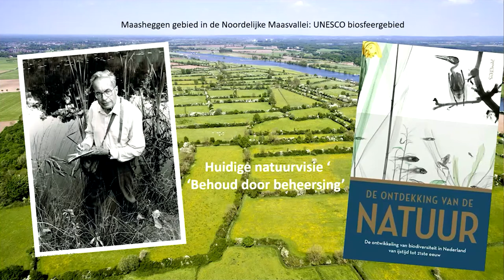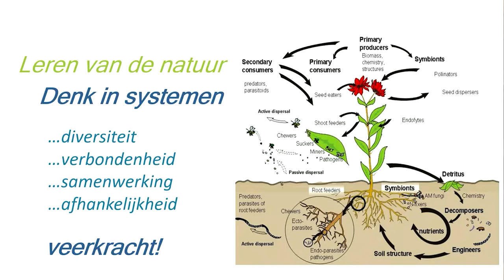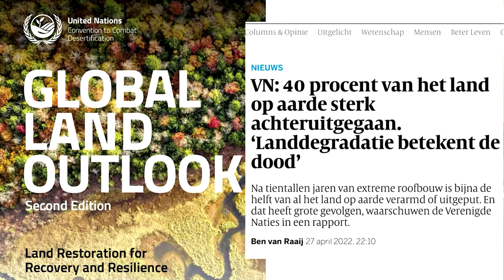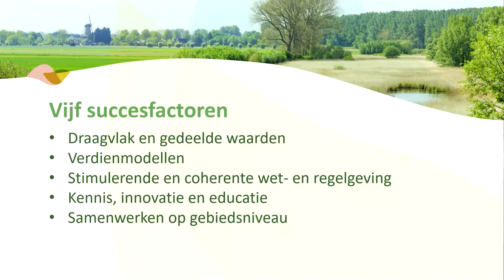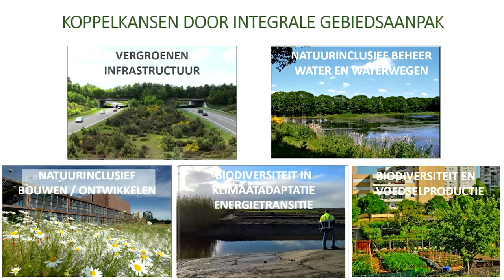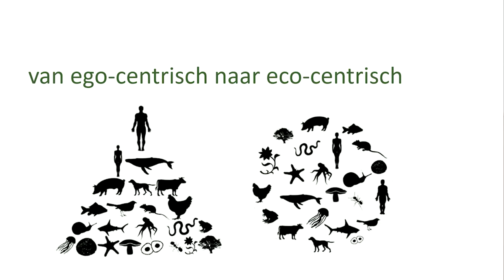Victor Westhofflezing 2022: Prof. Dr. Louise Vet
Prof. Dr. Louise Vet gaat in haar lezing in op het thema: Biodiversiteitsherstel: illusie of doorbraak?

De 22ste Victor Westhofflezing werd uitgesproken op maandag 13 juni 2022 in de aula van de Radboud Universiteit Nijmegen. Lees meer op